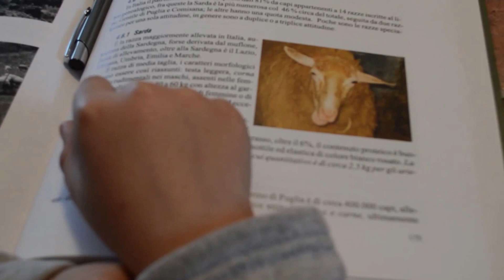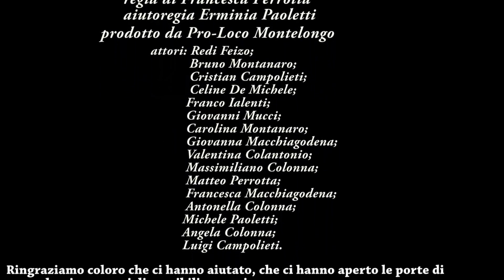montelongo bello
video musicale della canzone popolare del paesino Montelongo